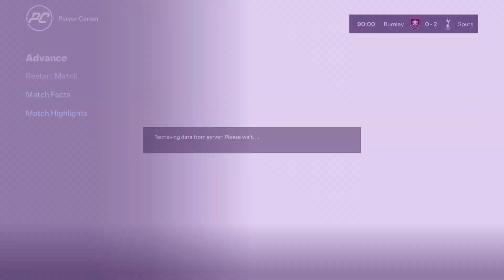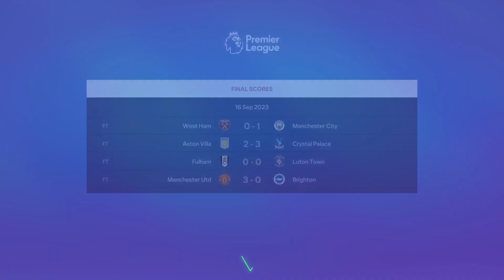EAFC 24 Joshs Journey Part 2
Thanks for your support, as always!

His name is Josh and my name is Rifat, we're father and son and we both love Pokémon, who doesn't?! Together we want to bring joy and fun to everyone all around with anime/movie/cartoon card pack openings, movie and cartoon reviews, having fun at theme parks, online gaming and we want to share that with you!

We have got the Joshpotty army here, everyone's ready, join in and let's goooooo!